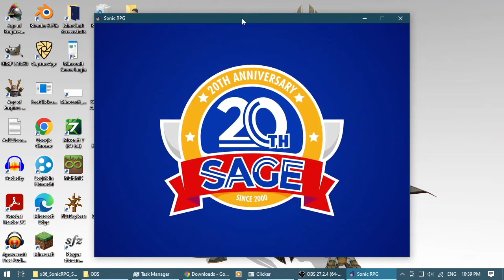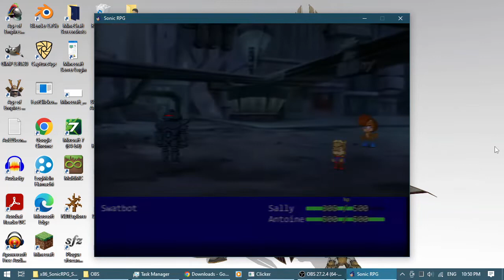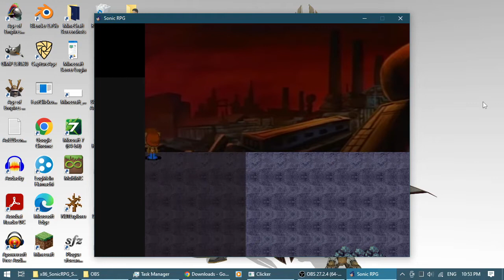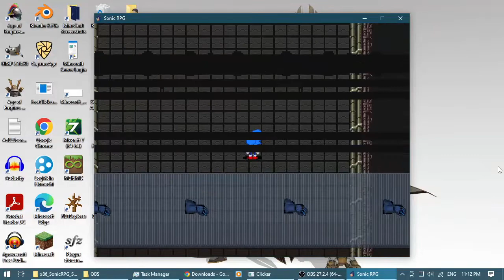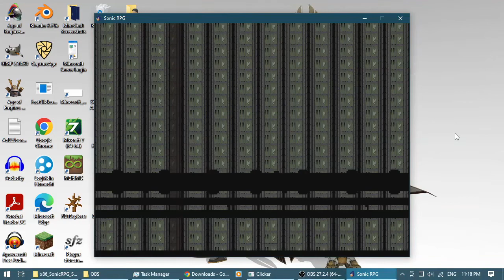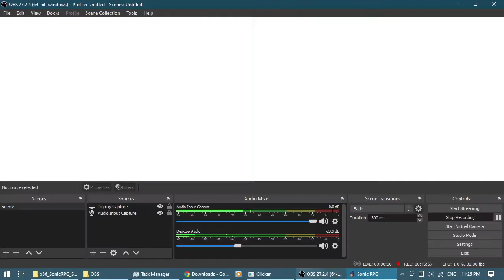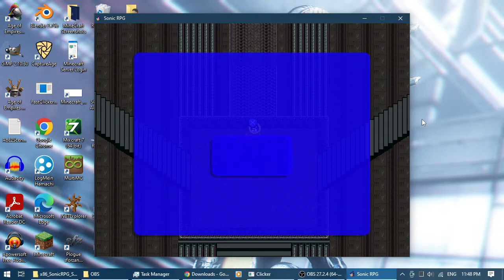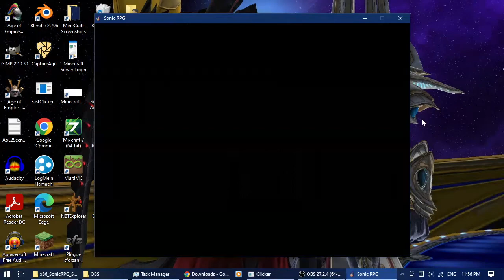Sonic SatAM RPG Playthrough - Part 1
So I accidentally became part of the dev team for the Sonic SatAM RPG (as a musician), and I figured, before I really get to work on it, I should probably play through the two episodes that are already finished, right?
I'm very new to this and I cringe when I hear my own commentary, but hopefully somebody out there has fun watching this or maybe just finds it useful.
In this video I get most of the way through the game's 1st episode. There will soon be a part 2 and at least a part 3.
Also, I only just discovered that the game can be played fullscreen, so I'll probably do that when I record part 3 (part 2 is recorded and just needs editing).